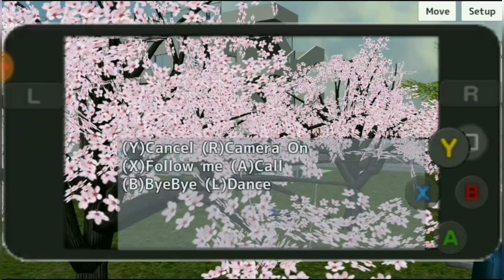Making Kyota cheat on Yutaro 💢 Haciendo que Kyota engañe a Yutaro | School Girl Simulator | K-SGS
-Can students cheat each other? 😈
Kyota truly loves Yutaro? 👬
Kyota is Gay or Bisexual? 😕
Find the answers in this video 😊
Hope you like it! Thanks for watch!! 😘💕

-¿Pueden los estudiantes engañarse entre sí? 👿
¿De verdad Kyota ama a Yutaro? 💏
¿Kyota es gay o Bisexual? 😳
Encuentra las respuestas en este vídeo? ☺